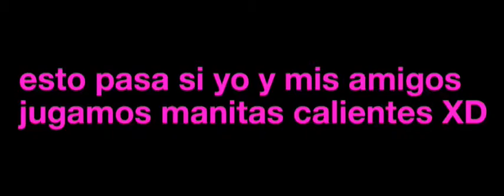Jajajaja lol XD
Holu